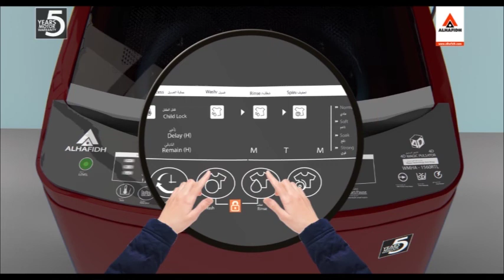Top Load Washing Machine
Graphic work , Washing Machine , tutorial film

Agency : Media Mind
Client : Al Hafidh | الحافظ